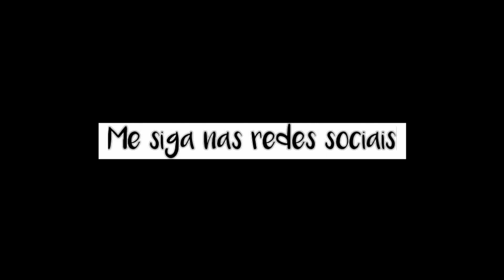[#58] -ENTENDA O QUE CONSOLIDAÇÃO TEM A VER COM PAVIMENTAÇÃO com ENGENHEIRO MONSER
Muitas vezes, pensamos que há uma só saída, uma só solução para algo que não está dando certo em nossas vidas, em nossas carreiras.
Mas, não é bem assim.
Geralmente, tem um lado A e um lado B.
E na Engenharia Civil, não é diferente.
A Engenharia que aprendemos na Universidade e nos cursos após o término da graduação, não é a  mesma, daquela ... que precisamos quando assumimos nosso posto de Engenheiro em uma obra.
Digo, "assumir uma obra", pois esta é a minha realidade.
Foi a realidade que optei.
Nada de errado para o profissional que gosta de ficar no escritório projetando ou fazendo planilhas.
Mas, quando assumimos uma obra, seja de implantação ou de manutenção, nós Engenheiros temos que ter formada, ou saber que tem que formar, uma Mentalidade do Conhecimento da Prática.
Sem isto, você não vai muito longe.
E mais, isto demora muito para adquirir.
O que eu quero te dizer é que o quanto antes você aprender o que ainda não aprendeu melhor será pra ti.
Como Mentor dos meus alunos, percebi que há esta necessidade de aprender como raciocinar para diagnosticar um problema ou mesmo ...uma patologia .
Continuarei mais adiante sobre este assunto tão importante para um Engenheiro Civil que quer ir para outro patamar na carreira.
Forte abraço.
Engenheiro Monser